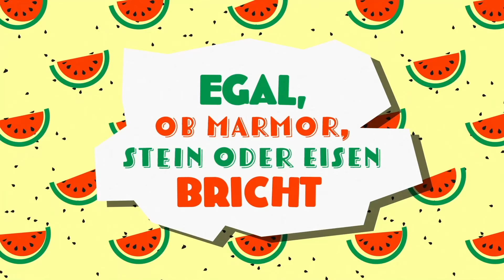Schlagerkids - Wir sind die Schlagerkids (Stereoact Remix / Lyric Video)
Die DJs von Stereoact haben einen Remix von „Wir sind die Schlagerkids“ von den Schlagerkids gemacht! Hier findet ihr das offizielle Video mit Text zum Mitsingen.

Du hast Lust auf mehr Videos von den Schlagerkids?

Schlagerkids – das sind Benedikta, Miguel, Lena & Phil. 4 Kids die ihre liebsten Schlagerlieder singen. Neben „Was für eine geile Zeit“ findet ihr unter anderem „Ich liebe das Leben“ von Vicky Leandros, „Ein Stern“ mit DJ Ötzi & Nik P. oder „Le Li La“ von Beatrice Egli – neben ganz vielen anderen tollen Songs.

HAST DU LUST MITZUSINGEN?

Hört, es klingelt, die Schule ist aus
Die Bücher gepackt, schnell noch essen Zuhaus
Dann raus in die Freiheit, das Leben beginnt
Wir treffen uns wieder, und auch das Wetter stimmt
Ich atme tief ein und das Leben ist schön
Mit euch gemeinsam, so kann's weitergeh'n
Und einer singt los, schon sing' alle laut
Wir sing' überall, wo sich keiner sonst traut

Wir sind die Schlagerkids
Musik, die in den Ohren bleibt
Und da singt jeder mit
Das ist unsere Zeit
Wir wissen noch was Freundschaft heißt
Freundschaft, die immer bleibt
So, dann wisst ihr ja Bescheid

Egal, ob Marmor, Stein oder Eisen bricht
Verdammt, ich lieb dich, ich lieb dich nicht
Musik die verbindet, das kennt jedes Kind
Egal, ob beim Singen schon jeder Ton stimmt
Im Auto ganz langsam, die Fenster weit auf
Das Radio dröhnt, es sind Klaus und Klaus

Wir geh'n gemeinsam in jeden neuen Tag
Bist nie alleine, egal was kommen mag
Wir geh'n gemeinsam durch dick und dünn
Ihr singt meine Lieder, hier gehöre ich hin